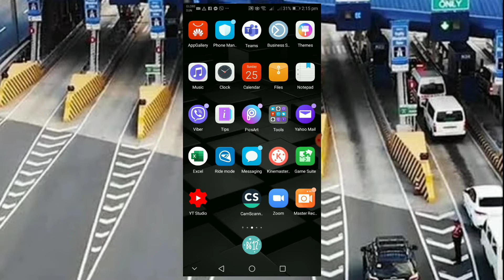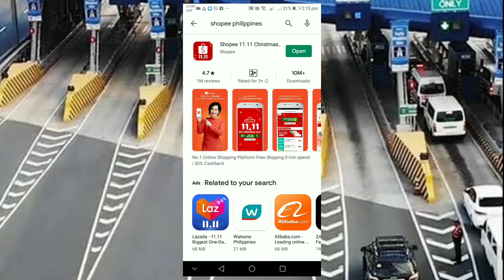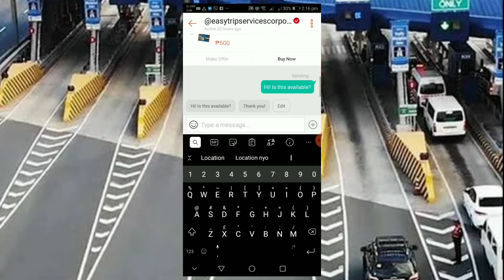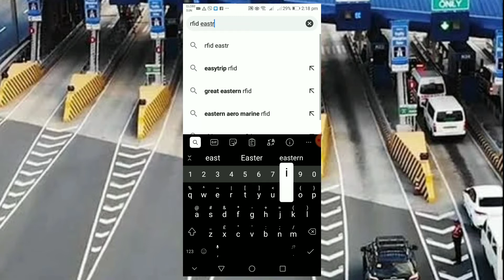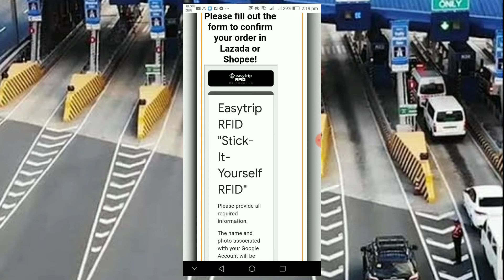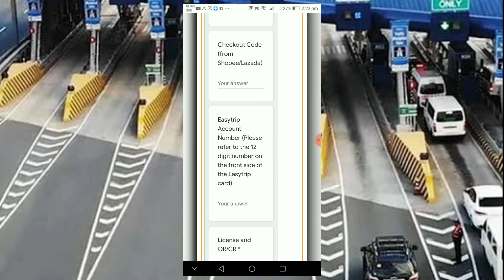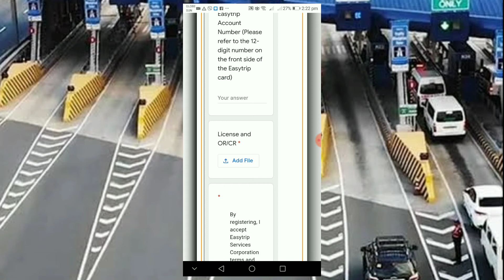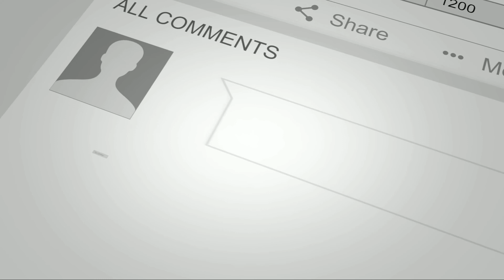PAANO UMORDER AT MAGREGISTER NG EASYTRIP RFID VIA ONLINE SA SHOPEE | PAANO KUMUHA NG EASYTRIP RFID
Paano umorder at magregister ng Easytrip RFID  via online sa shopee

The benefits of using RFID for cashless payment
Sticking RFID stickers in your car means you won’t need to interact with people at tollgates, ergo cashless payments, and breezing through in seconds. This method allows motorists to adhere to the strict social distancing measures for their safety. Say goodbye to being stuck in traffic at tollgates because manual payment is taking too slow. Plus, you won’t have to panic looking for loose change or your misplaced ticket right before your turn at the gate.
Alamin kung paano, saan at kung anu-ano ang mga requirements sa pagpapakabit ng radio-frequency identification o RFID sa yong sasakyan.
EASYTRIP RFID Form AUTOSWEEP RFID Form
Mitsubishi All in Promos

Fill up and expect a call

𝗛𝗲𝗿𝗲 𝘄𝗶𝘁𝗵 𝗺𝘆 𝗺𝗲𝘀𝘀𝗲𝗻𝗴𝗲𝗿
Patrick Lavarias Palaganas